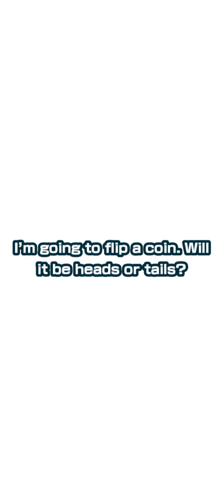Pokémon Masters EX: Chase Poké Fair Scout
I got him at 66/400 or precisely 2 pull.